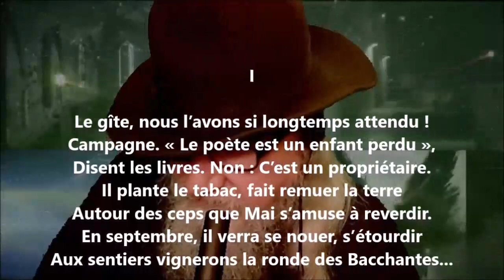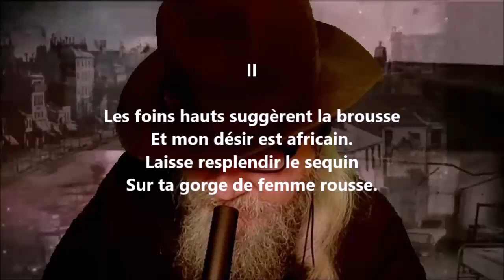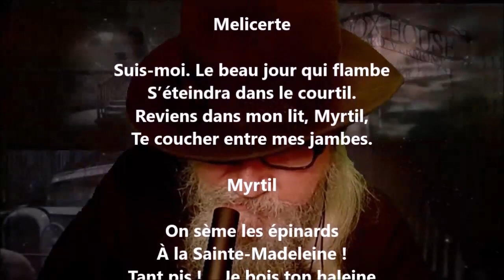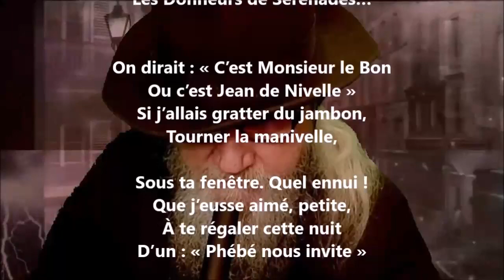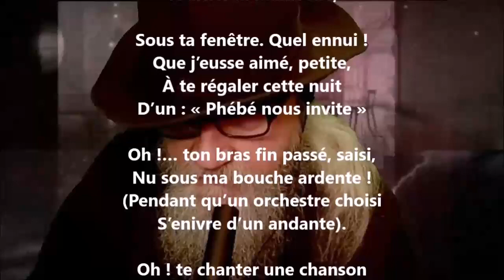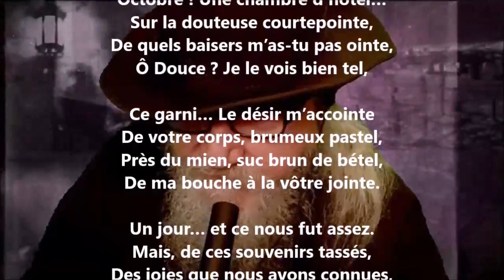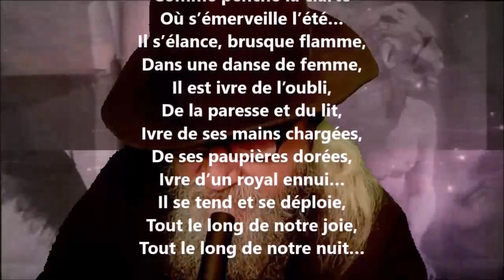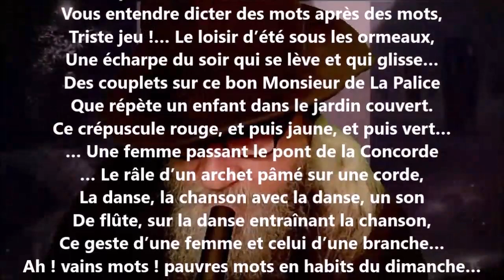Saisons - Jean Pellerin lu par Yvon Jean